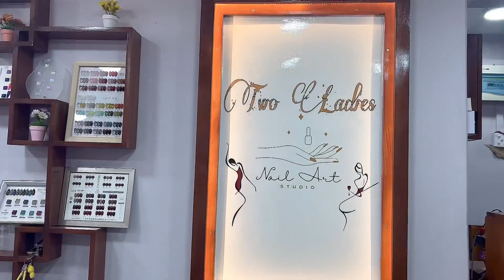Let's change nails designဆိုးစရာရည်းစားမရှိတဲ့သူတွေ လက်သည်းပဲဆိုးကြရအောင်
ကြည့်ရှု့ပေးလို့ ကျေးဇူးများကြီးတင်ပါတယ်။